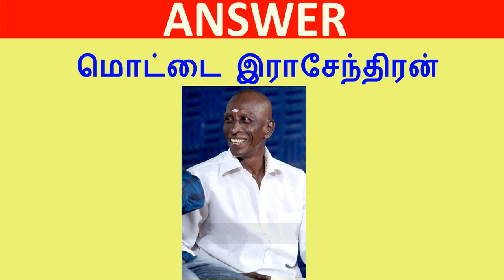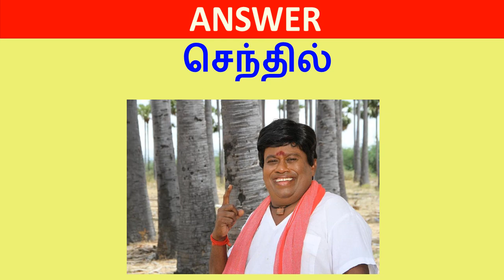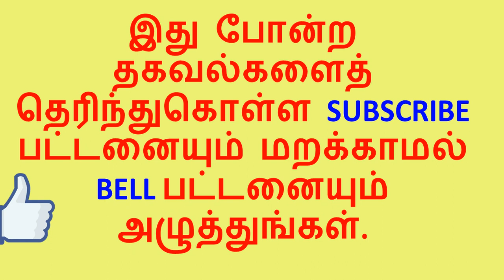TheTinyBrain | Tamil Cinema Quiz | காமெடி நடிகர் | Comedy Actor Quiz in Tamil | Brain Game in Tamil